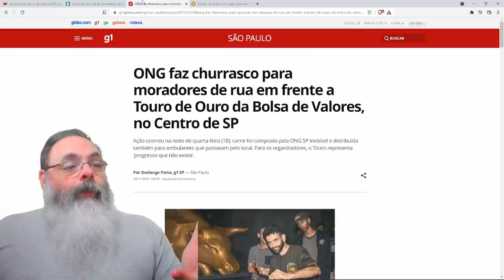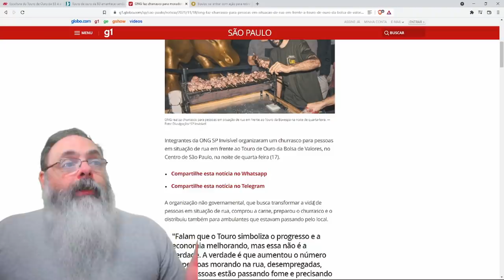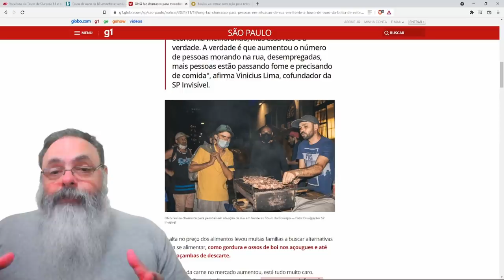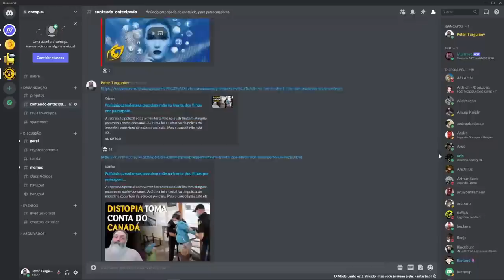Mesmo com críticas e acusação de plágio, touro da bolsa já está fazendo sucesso, já virou símbolo